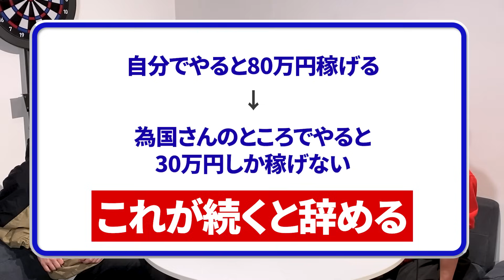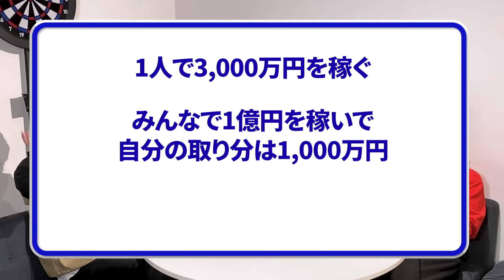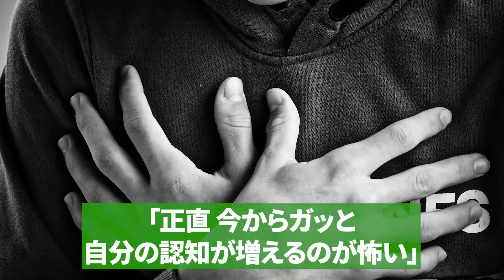関わる人の幅を増やすには？